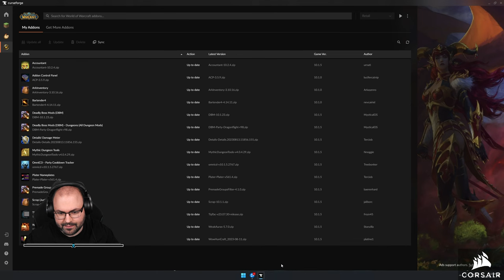📖 Loremaster: Durotar | World of Warcraft (MAGYAR FELIRAT - Tauren - Warrior) #2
Időbélyegek

00:00:00 - Beköszönés
00:03:36 - Utazás a célhoz
00:33:14 - Terület: Durotar
04:52:58 - Elköszönés